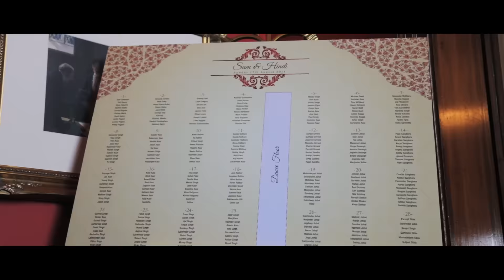Cinematic Indian Sikh Wedding Video in East London [Highlights Trailer]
Although we stopped offering Indian and Asian wedding videography in the UK in 2017, this Sikh wedding highlights trailer showcases the Anand Karaj wedding ceremony, a Punjabi wedding reception and other Indian traditions in a cinematic wedding video.

Filmed at Ramgarhia Sikh Gurdwara Temple, East London and Quendon Park, Essex